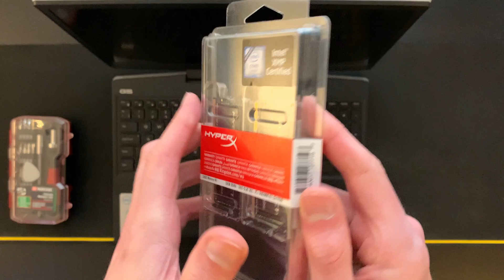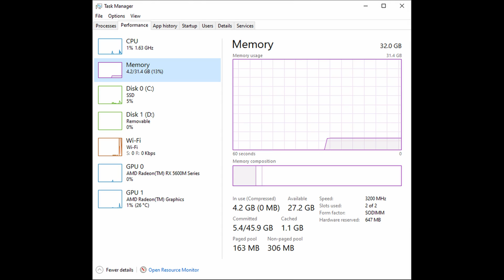Dell G5 15 SE 5505 RAM Upgrade Tutorial ***SEE DESCRIPTION***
***IMPORTANT*** Dell's instructions also instruct you to dethatch the battery internally then press and hold the power button for 5 seconds once you have the base off, before you start working inside the laptop. Therefore, please make sure that you do this before removing the old memory and installing the new memory, and please make sure that you remember to reconnect the battery after you have finished the installation of the new memory and before you replace the base.

In this video I show how to upgrade the memory in a Dell G5 15 SE (Special Edition) 5505

The memory used in this video is the Kingston HYPERX DDR4 32GB 3200MHZ CL20 260 HX432S20IBK2/32.

16GB and 32GB kits of the memory shown in this video are available from Amazon at (PAID LINK)

Chapters:
0:00 Introduction
0:12 Hardware
0:41 Disassembly
2:40 RAM Removal
3:12 RAM Installation
3:43 Reassembly
4:29 First boot
4:52 Outro